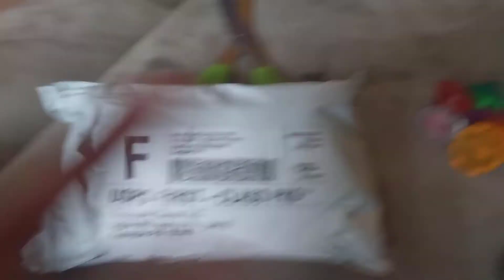Master Emerald Unboxing